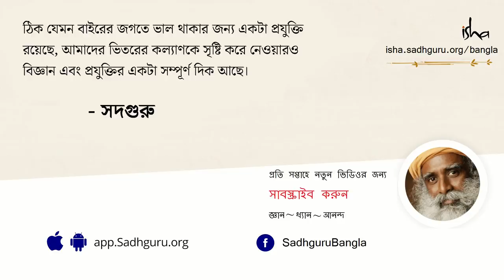অনামিকা: এই আঙুলে লুকিয়ে আছে এক রহস্য! | The Spiritual Significance of Ring Finger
এই ভিডিওটিতে সদগুরু ব্যাখ্যা করে বলছেন যে, অনামিকা আঙুলের রহস্য আসলে কী।এই অনামিকা আঙুলটিই হল মানুষের মৌলিক শক্তিতন্ত্রের চাবিকাঠি এবং পক্ষান্তরে গোটা বিশ্বব্রহ্মাণ্ডেরই চাবিকাঠি।